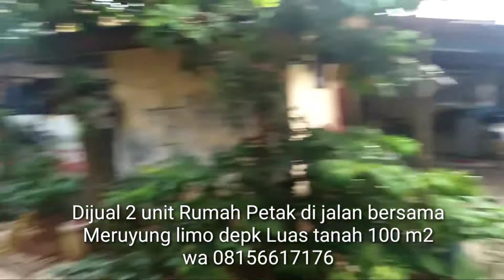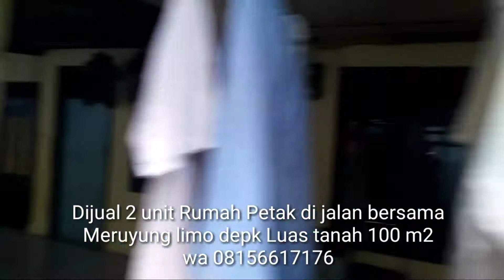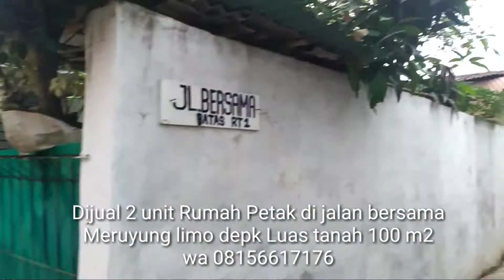Jual 2 unit kontrakan rumah petak di jl bersama bojong meruyung limo depok 08156617176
JualKontrakan RumahPetakan luas tanah 100 m2 akses masuk mobil surat asli girik saat ini disewakan per bulan 600 ribu per unit . harga 295 juta wa hadis jiman 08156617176